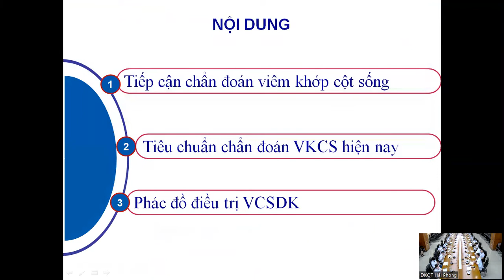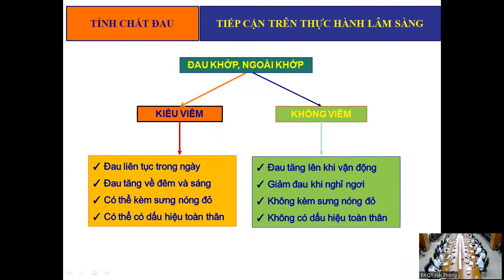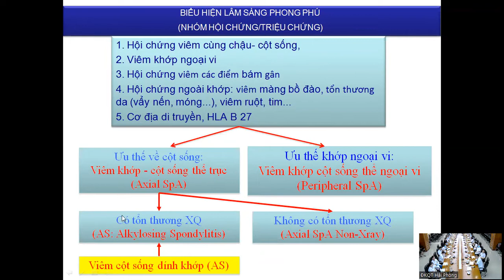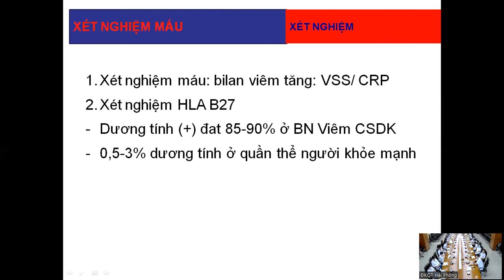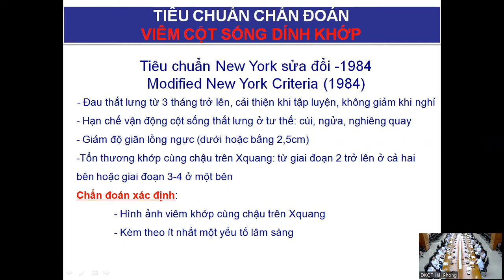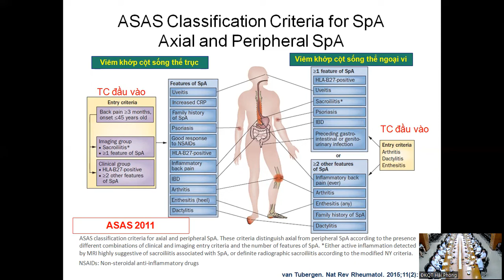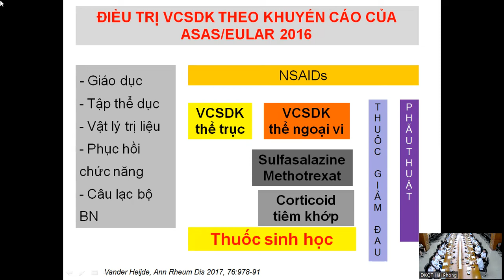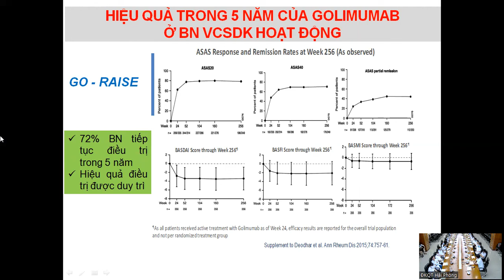Tiếp cận chẩn đoán và điều trị viêm khớp cột sống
Nội dung: Tiếp cận chẩn đoán và điều trị viêm khớp cột sống
Giảng viên: TS.BSNT. Hoàng Văn Dũng (Giám đốc chuyên môn hệ Nội - BV đa khoa Quốc tế Hải Phòng)